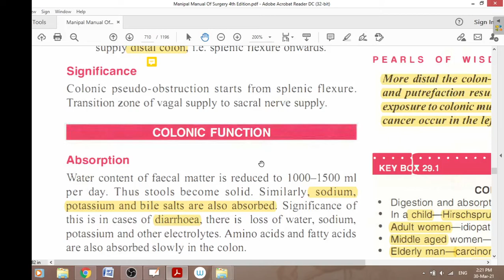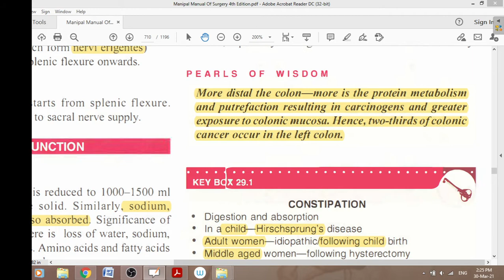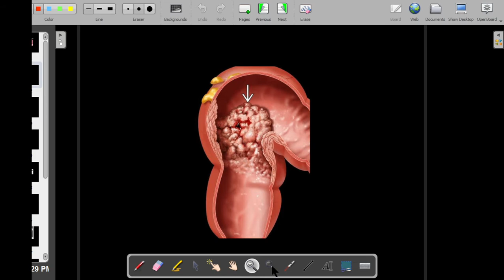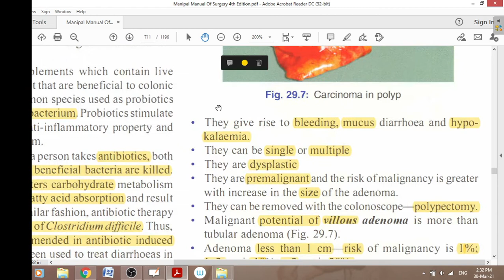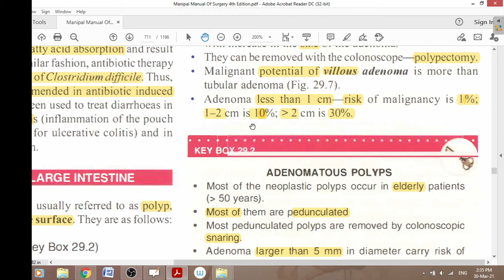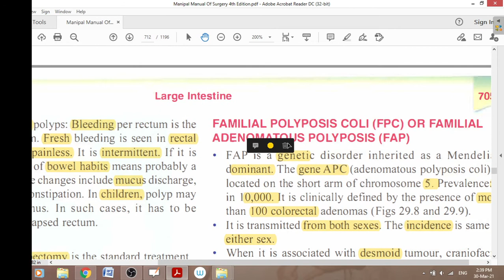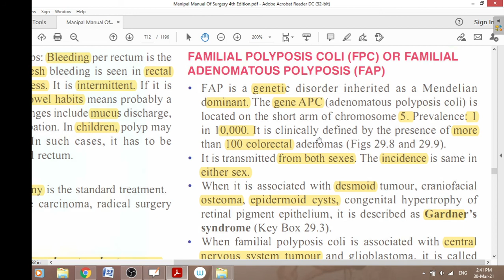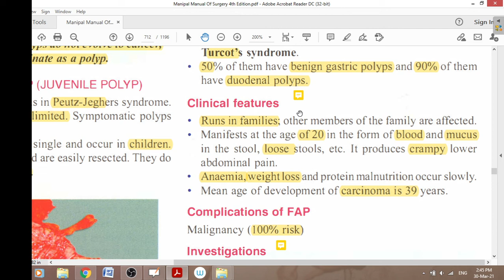Dr Baki , Colon , polyps, 02 , surgery made easy for undergraduate students